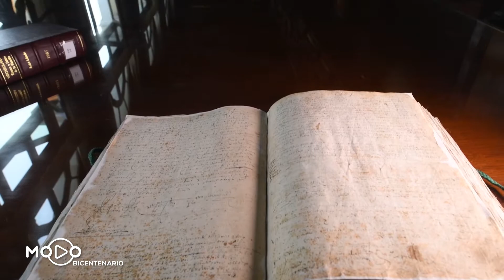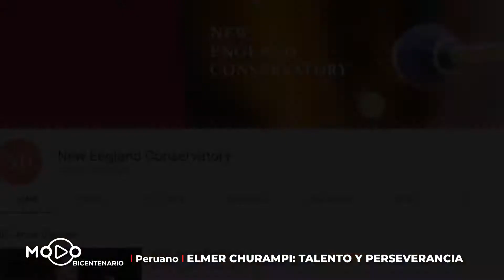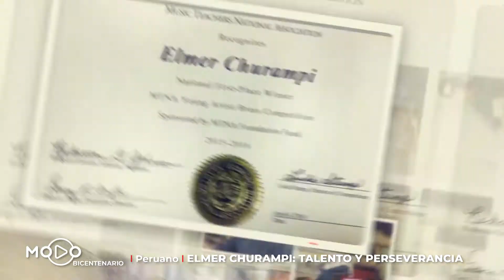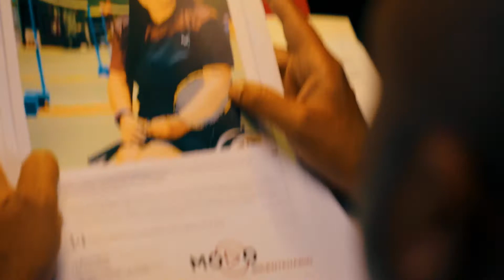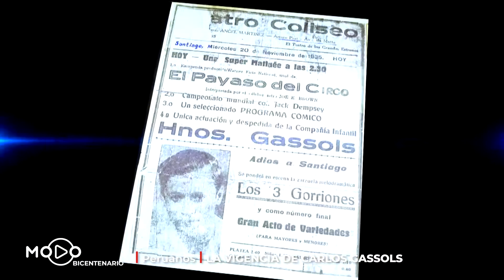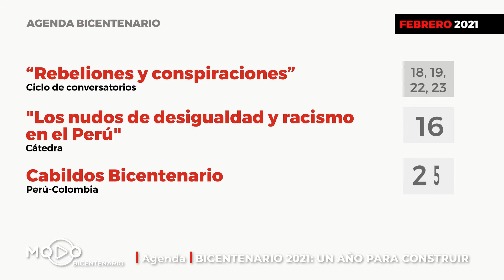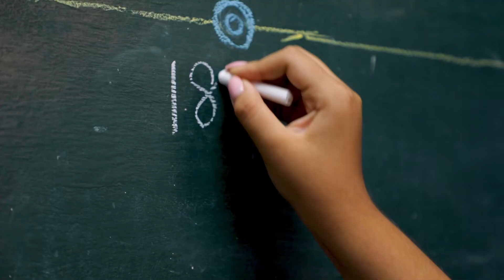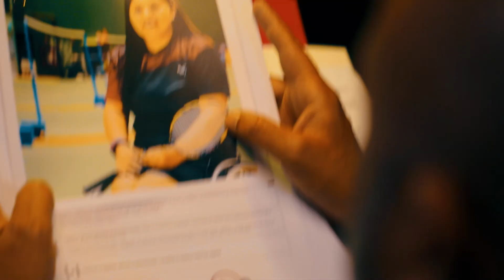ModoBicentenario | Programa 44 - segunda temporada (30/01/2021)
Aquí les presentamos el episodio 44 de la segunda temporada de ModoBicentenario, emitida el sábado 30 de enero de 2021 a las 9 p. m. por TVPerú 📺.